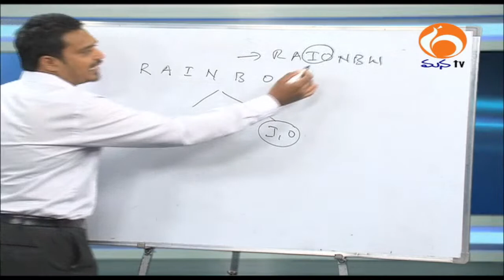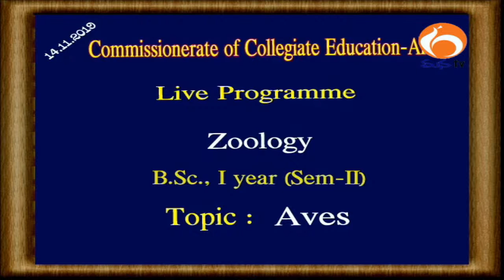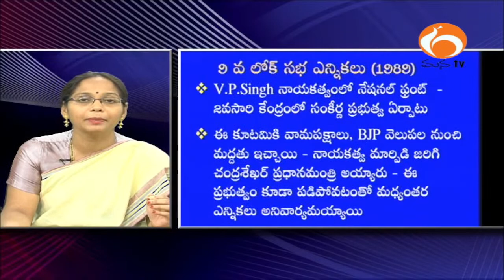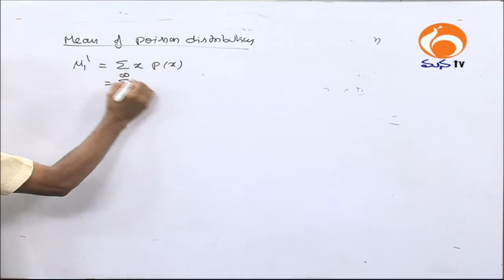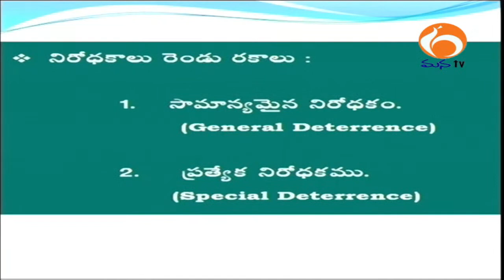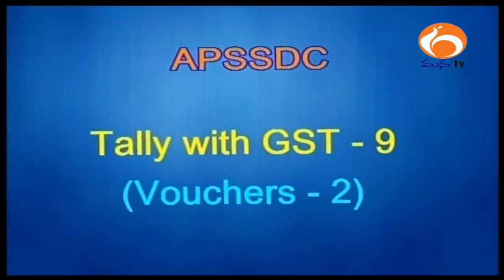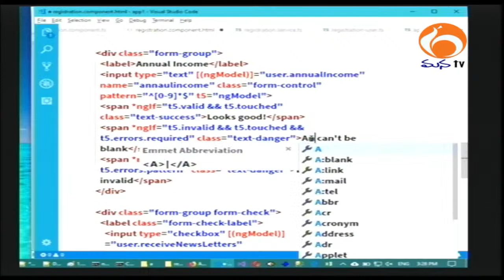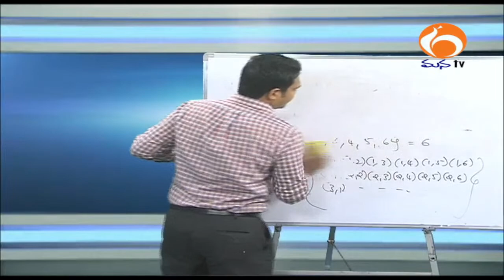MANA TV1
Society For Andhra Pradesh Network (SAPNET) || MANA TV || Govt of Andhra Pradesh